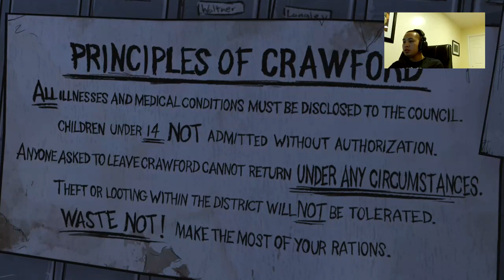XB1 The Walking Dead: Episode 4: Around Every Corner. POV WarMachine (Part 8)